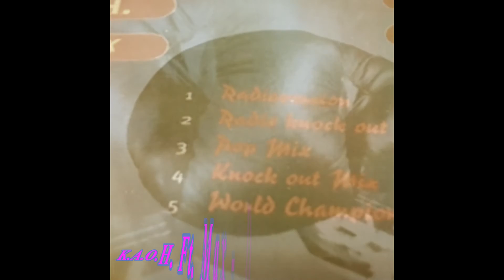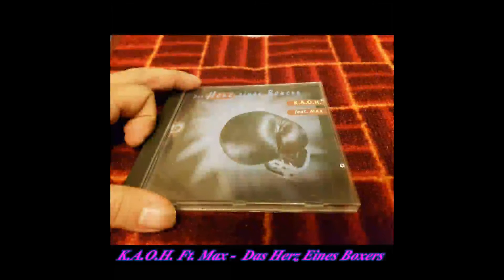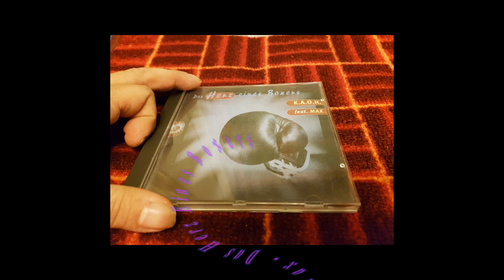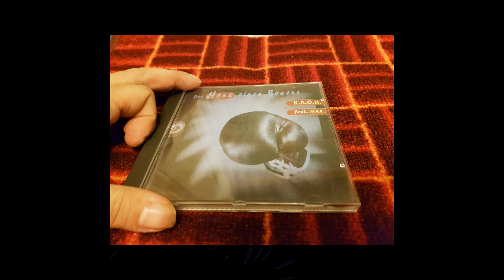K.A.O.H. Feat. Max - Das Herz Eines Boxers (Pop Mix)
Label:Control ‎– edel 0041695CON
Format:CD, Maxi-Single
Country:Germany
Released:1995
Genre:Electronic
Style:Techno, Euro House